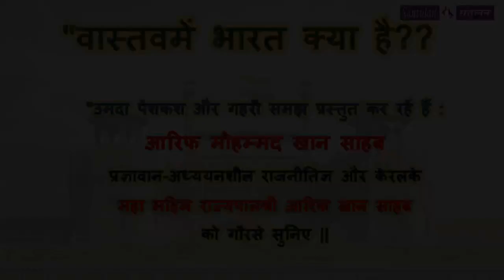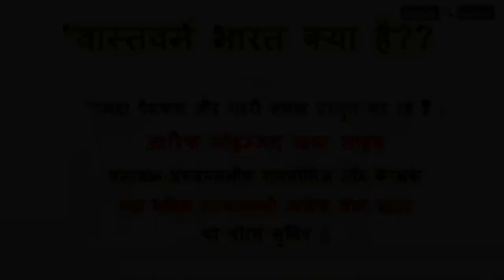"वास्तवमें भारत क्या है?? : आरिफ मोहम्मद खान साहब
"उमदा पेशकश और गहरी समझ प्रस्तुत कर रहें हैं :
आरिफ मोहम्मद खान साहब
प्रज्ञावान-अध्ययनशील  राजनीतिज्ञ और केरलके
महा महिम राज्यपालश्री आरिफ खान साहब
को गौरसे सुनिए ||

Bhadrayu Vachhrajani